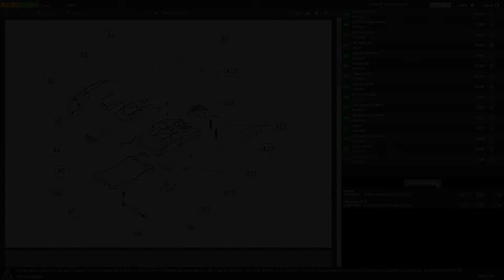Tagliasiepi a batteria Greenworks GD60HT66 60V: presentazione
Ecco un video di presentazione del Tagliasiepi elettrico a batteria Greenworks GD60HT66 60V - lama da 66 cm - Batteria 2Ah 60V, realizzato direttamente da noi di AgriEuro per mostrarti tutte le principali caratteristiche.

0:00-0:05 Intro
0:05-0:14 Presentazione prodotti in scatola
0:14-0:19 Ordinare ricambi
0:19-1:14 Presentazione prodotto montato
1:14-1:22 Outro

Il tagliasiepi a batteria Greenworks GD60HT66 è un'ottimo strumento er la cura del spazio verde.

Potente motore ad induzione alimentato a batteria 60V della greenworks, con un autonomia di circa 60 min per 2 Ah.

Questo tagliasiepi richiede bassissima manutenzione e non necessita di carburanti o cavi durante il lavoro.

Impugnatura rotante a diversi scatti, che unita alla leggerezza di questo attrezzo rendono il suo utilizzo comodo e preciso ad ogni angolo.

Indipendentemente dal tipo di taglio, il tagliasiepi GD60HT66 assicura sempre una posizione operativa confortevole e risultati precisi.

Dotato di lama da 66 cm è con un apertura delle di 28 mm riesce a lavorare correttamente anche siepi più voluminose.

Dotato di batteria ricaricabile agli ioni di litio da 60 volts a 2Ah, universale per i prodotti Greenworks 60V.

Il peso del tagliasiepi è di 3,3 kg (batteria esclusa)